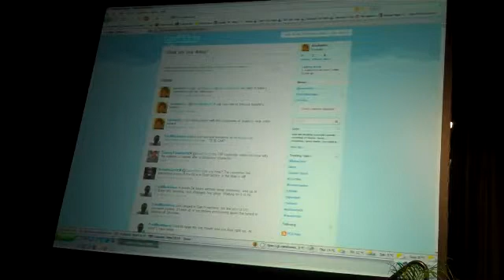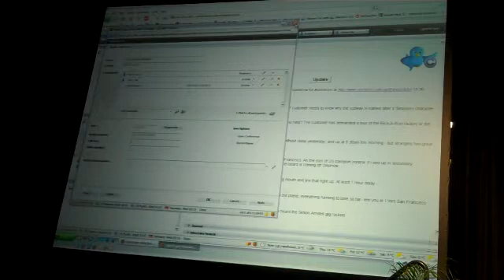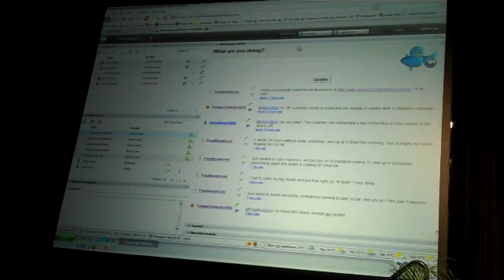Auto-Conference Call Scheduling from Twitter using Siemens OpenScape